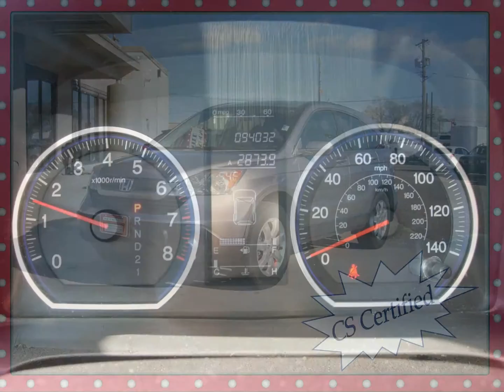(13158) 2007 Honda CRV-4 EX-L For Sale!!